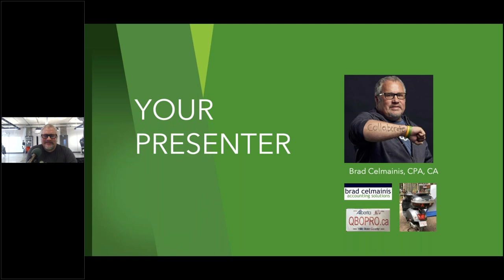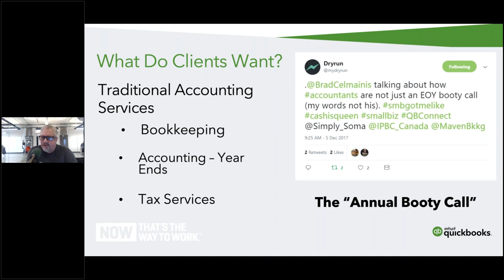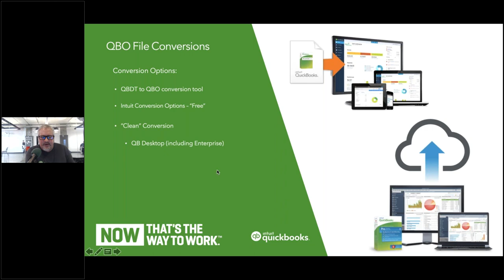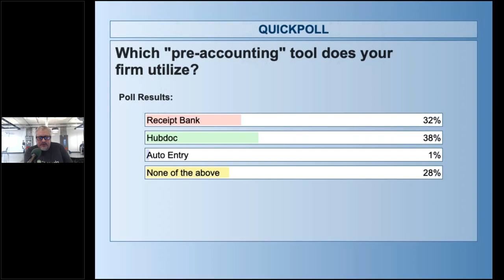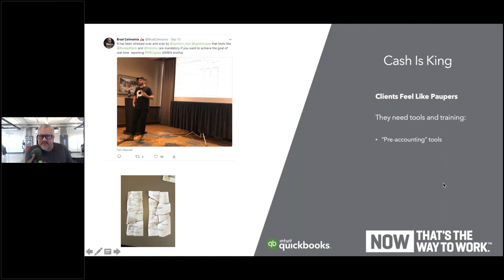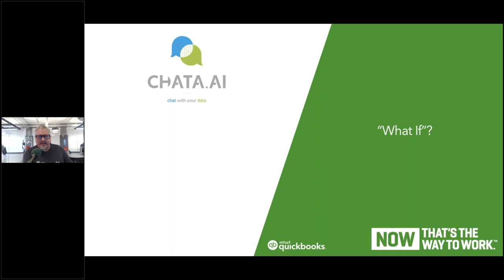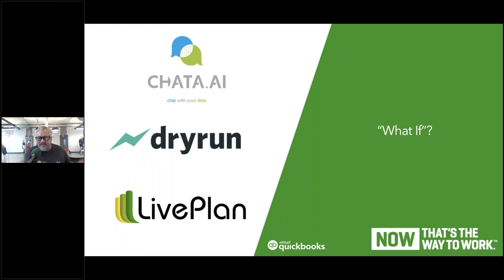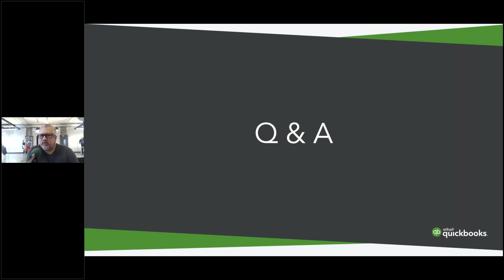Build Your Advisory Services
Brad Celmainis

A common complaint heard when talking to prospective clients is that their existing accountant and/or bookkeeper is just there for the money. Outside of the periodic work for the client, they’re not there to help grow the business. Clients want more than a bill at the end of the month or year, they want advice on how to leverage their financial information to help their business in a number of ways beyond simple accounting. Advisory services are not only profitable for the firm, but it is a great way to strengthen the relationship with your clients.

Get the whitepaper: